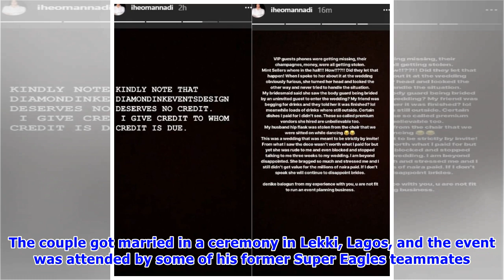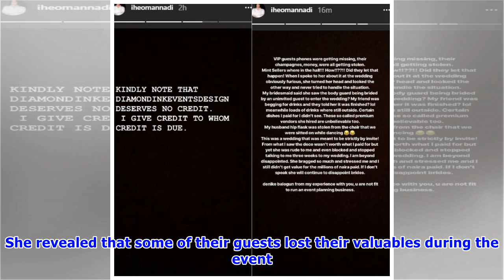Ex-beauty queen Iheoma Nnadi weds ex-Super Eagles striker Emmanuel Emenike, calls out event planner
- Former Super Eagles and Olympiakos striker Emmanuel Emenike weds ex-beauty queen Iheoma Nnadi- The ex-MBGN calls out her wedding planner for a shoddy job- The couple has a daughter before their weddingFormer Super Eagles and Olympiakos striker Emmanuel Emenike on Saturday, May 26, married his girlfriend and mother of his daughter, Iheoma Nnadi. Iheoma was the 2014 Most Beautiful Girl in Nigeria. The lovebirds who allegedly started dating in May 2016, got engaged in September of same year. The ...